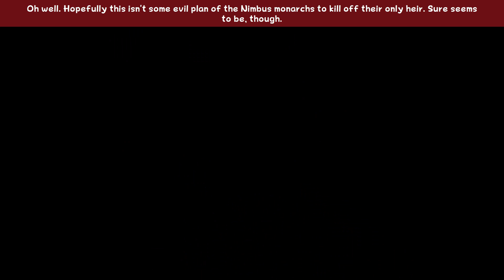Super Mario RPG: Legend of the Seven Stars - Part 30 - Pretty Tsary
We make it through the Barrel Volcano and defeat a rather stupid-looking dragon.